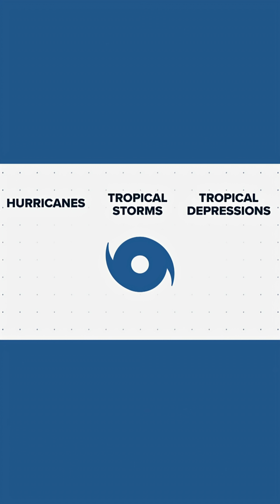Hurricane terms explained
11Alive+ Watch Your News Now or text “plus” to 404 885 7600 to download.
As we approach peak hurricane season, here are some of the hurricane terms that people might hear.